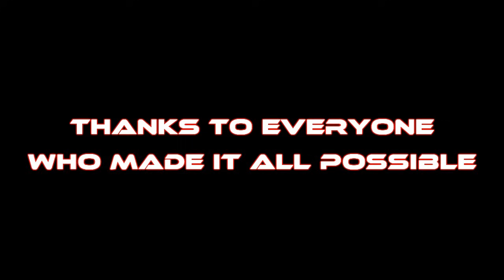Lyle's Favorite Sanity Not Included Skits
Since I wanted to leave sanity on a bit of a higher note, here's a retrospective on some of my favorite Machinima skits I've made as a sendoff to the series.